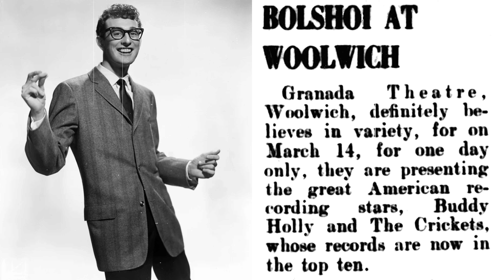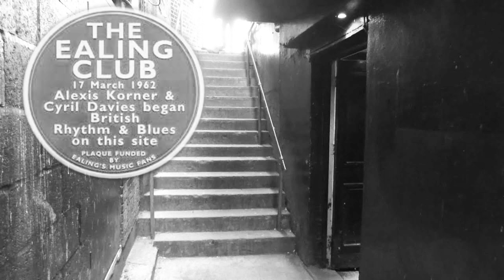The Rolling Stones : L'infanzia e l'adolescenza di Mick Jagger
Mick Jagger nacque l'8 luglio 1943 a Dartford, in Inghilterra, in una famiglia di classe media. Fin da giovane, Jagger sviluppò una passione per la musica, in particolare per il blues e il rock 'n' roll, ascoltando artisti come Muddy Waters e Chuck Berry.

Frequentò la Dartford Grammar School, dove iniziò a interessarsi seriamente alla musica insieme al suo amico Dick Taylor. Nel 1961, riincontrò Keith Richards, un compagno d'infanzia, alla stazione ferroviaria di Dartford. Scoprirono di condividere la stessa passione per la musica e nel 1962 decisero  insieme a Brian Jones, Dick Taylor e Ian Stewart, di formare una band : i Rolling Stones.

Jagger, che all'epoca stava studiando alla London School of Economics, decise di lasciare gli studi per dedicarsi completamente alla musica. Con Jagger come frontman, i Rolling Stones iniziarono a suonare nei locali londinesi, guadagnando rapidamente popolarità grazie al loro sound energico e all'immagine provocatoria. Questo segnò l'inizio di una carriera che avrebbe rivoluzionato il panorama musicale e consolidato Jagger come icona del rock.

Se il video ti è piaciuto, please lascia un 👍